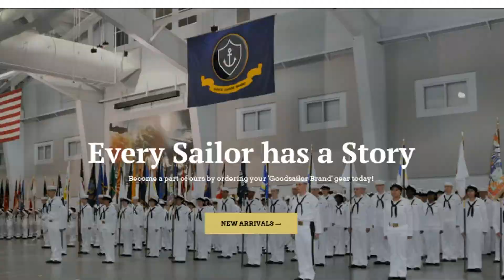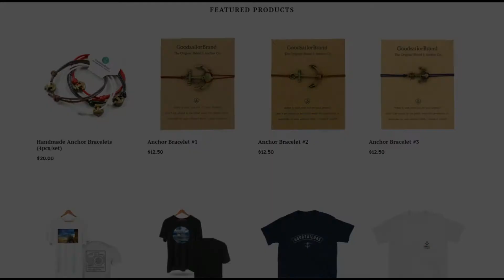Good Sailor Brand Photoshoot Vlog// Occoquan, Virginia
Hey Guys! I had so much fun making this!
Also go follow Alex O. on Instagram! This video was so much fun to make and I hope you enjoyed it! A big thank you to JT again and to any military spouses, kids, service members or parents thank you all so much for your service! You are all always in my prayers and I love you!

Support the Fam!